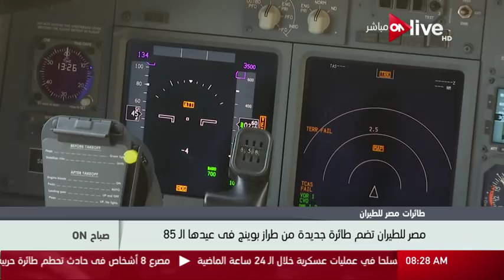صباح أون - مصرللطيران تضم طائرة جديدة من طراز بوينج فى عيدها الـ 85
صباح ON: مصرللطيران تضم طائرة جديدة من طراز بوينج فى عيدها الـ 85

 الموقع الرسمي للقناة ..